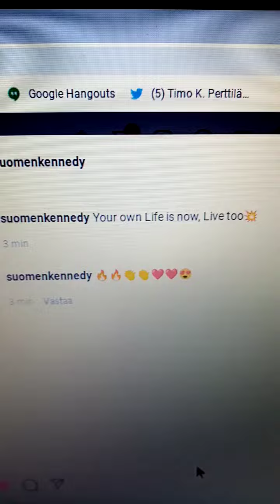Oh, same mine Video, Why is?